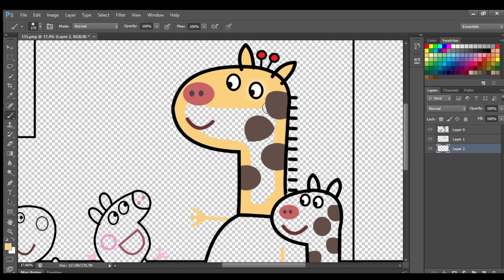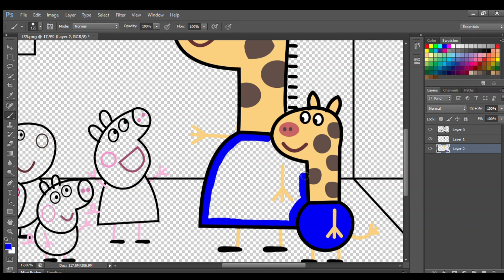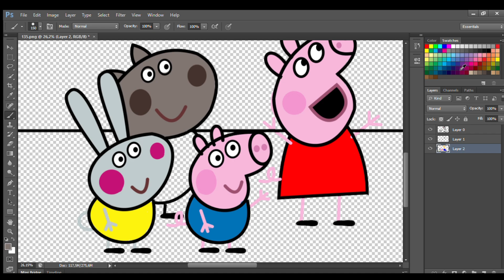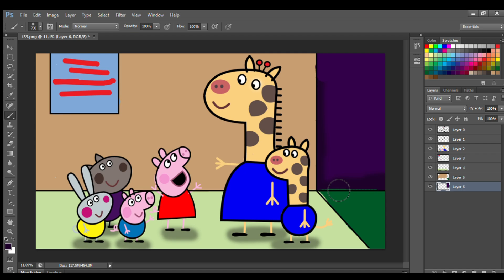Peppa Pig's Fun Day with Gerald the Giraffe | Peppa Pig Family Story Coloring Pages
pippa,peppa pig compilation,peppa pig cartoon

Peppa Pig
Peppa Pig Cartoon Drawing
Peppa Pig